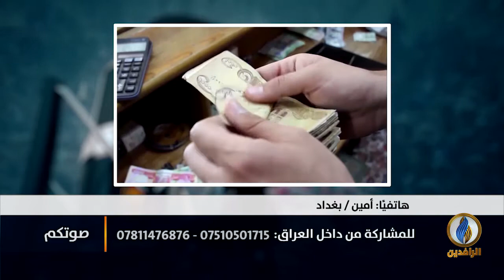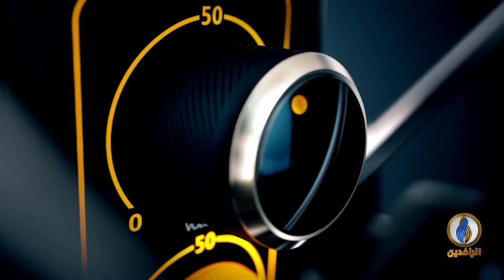صوتكم | مطالبات بالتعيين لخريجين معتصمين تصطدم بأزمة اقتصادية خانقة في